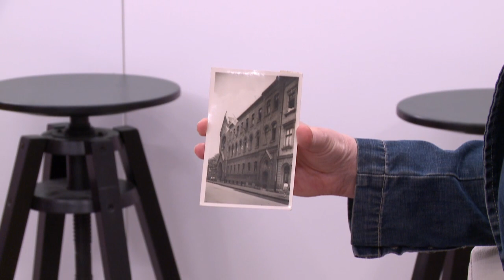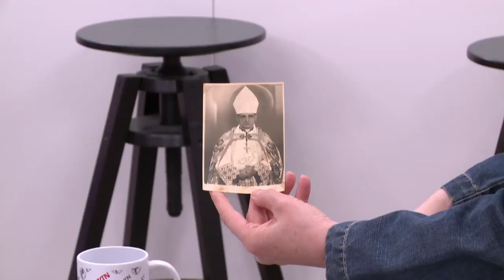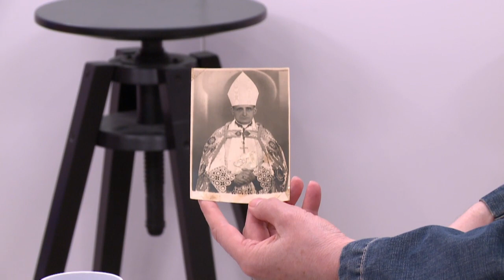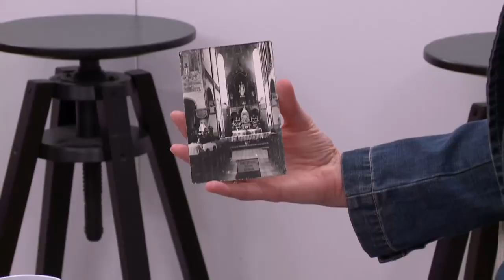Délelőtt - Minták és kapaszkodók a nehézségekben - Sinkó Veronika - 2021-04-14